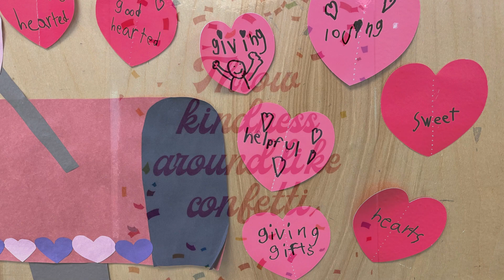2023 Valentine's Day video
Boulder country Day School celebrates Valentine's Day.